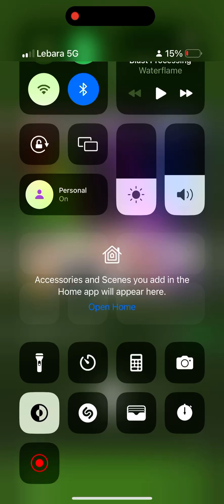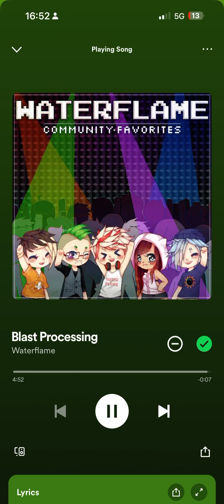Waterflame - Blast Processing - Full Song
Dude this was so cool